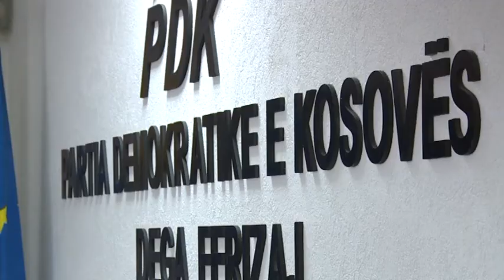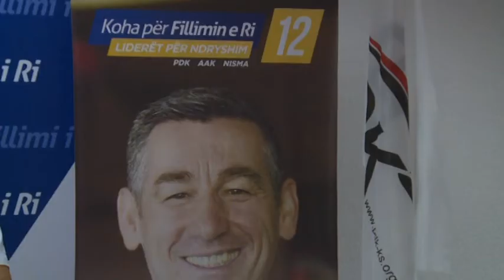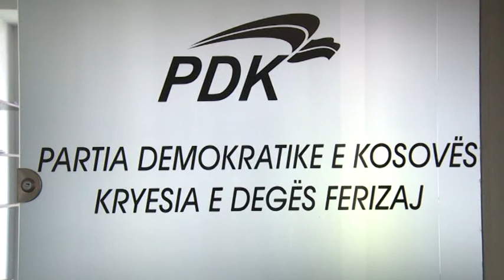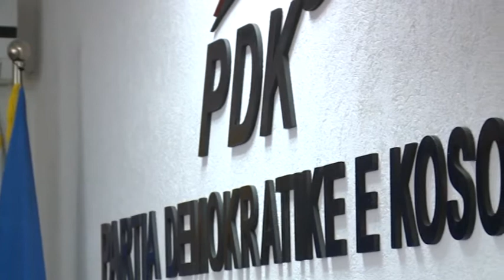Fakte Plus 27 06 2017